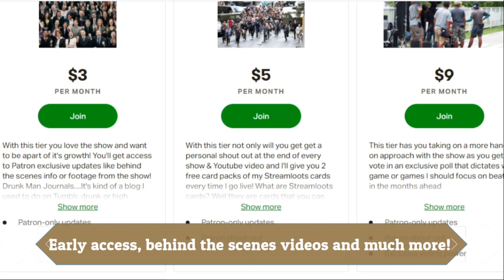My Review of Evil Dead The Game!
Is this a groovy Evil Dead game?

Watch the show live here!
3 nights a week at 9pm cst/11pm est!